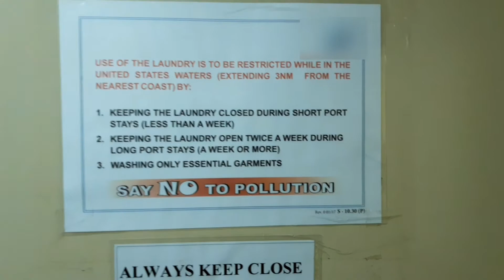BUHAY SA BARKO AMIDST COVID19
hirap ng sa trabaho dala ng covid. pero kaya naman mga duy. Ingat lang at samahan lagi-lagi ng DASAL